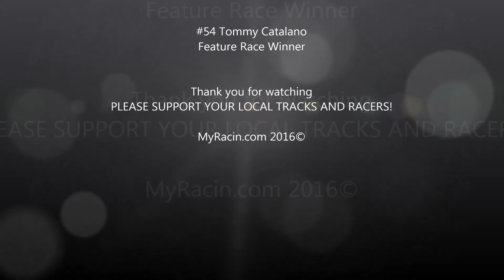Spencer Speedway Sunoco Modified Feature 7 15 2016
Tommy Catalano races into the lead 19 laps in, and picks up his first feature win at Spencer this season. He is followed by: Mike Leaty, Kevin Timmerman, Eddie Hawkins, Daryl Lewis Jr., Amy Catalano, Andy Lewis, Matt Lees, Billy Semmler, Damon Frutchie and Steve Link. DNS: Geoff Sharkey